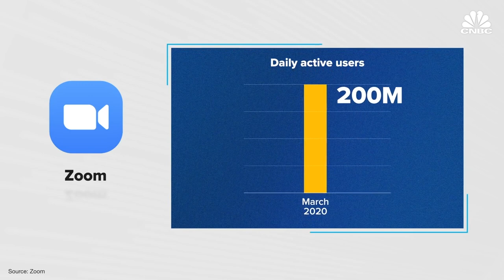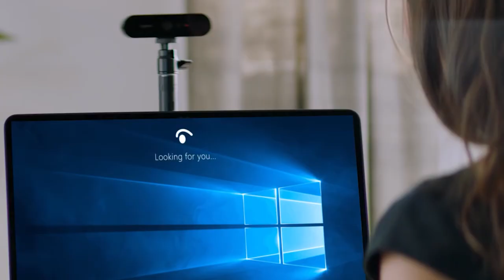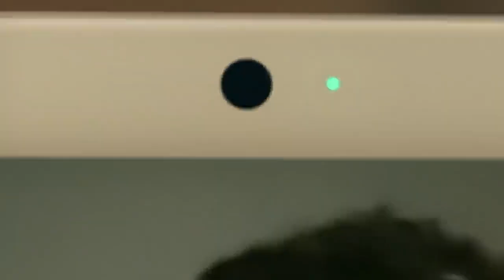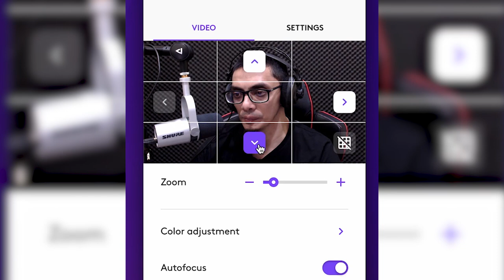❓ Mau Jadi Pembicara Webinar? Wajib Tau Cara Presentasi Agar Audiens Tertarik | Dodi Zulkifli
Chapters:
0:00 Opening
2:35 Chapter 01: Lampu Ruangan
2:59 Chapter 02: iMac 2021
3:56 Chapter 03: Webcam iMac 24"
4:35 Chapter 04: Webcam Macbook M1 Pro 14"
6:33 Chapter 05: Webcam Logitech
7:39 Chapter 06: Fitur Webcam Logitech C925